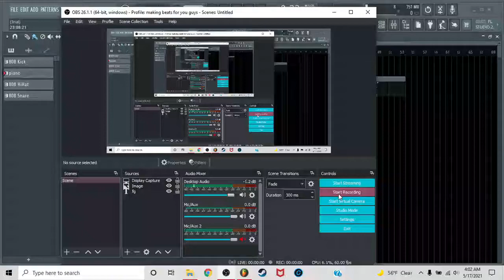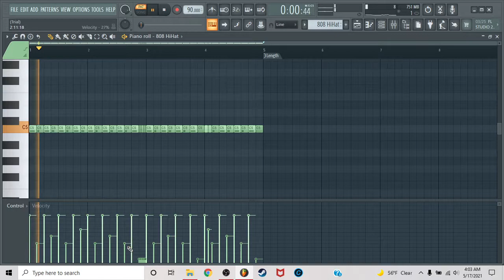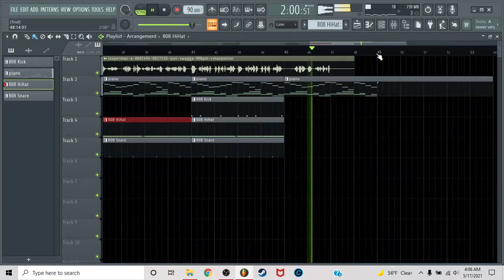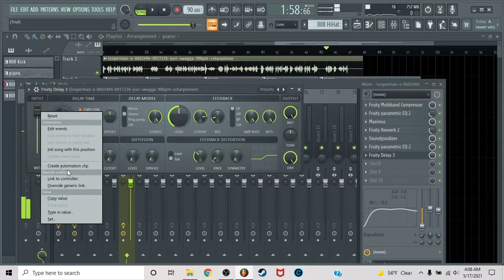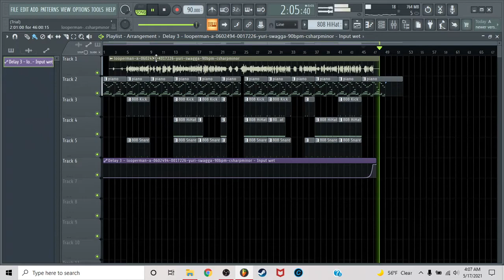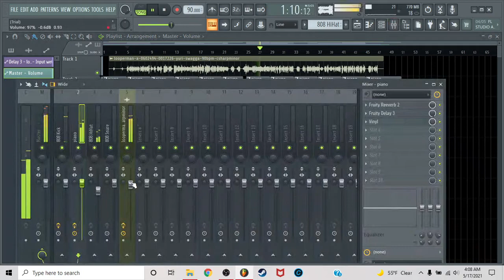how to get better at mixing + how i mix (FL studio)